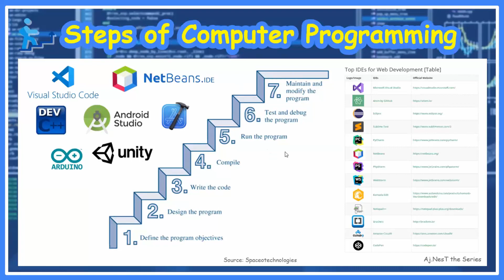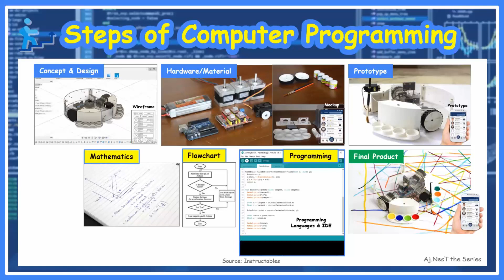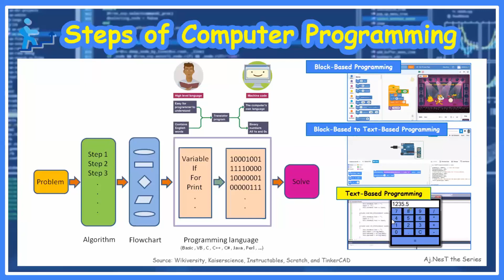Computer Programming 2021 EP.2 Steps of Computer Programming ขั้นตอนการเขียนโปรแกรมคอมพิวเตอร์ 🔥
Computer Programming 2021 EP.2 Steps of Computer Programming ขั้นตอนการเขียนโปรแกรมคอมพิวเตอร์ต้องตั้งแต่ต้นจนจบต้องทำอะไรบ้าง